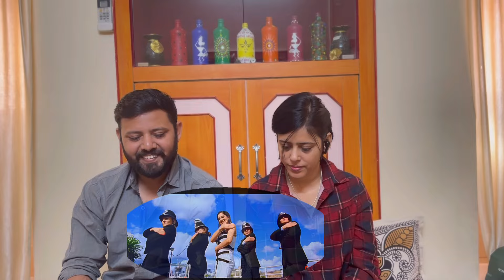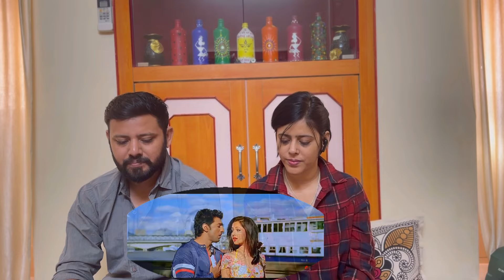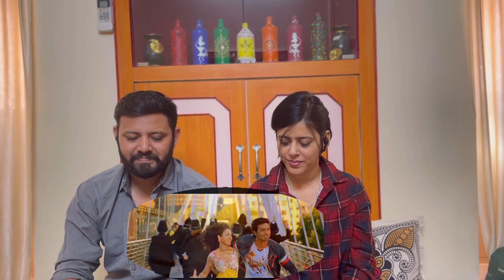Police Chorer Preme Poreche Song Reaction | Challenge 2 | Dev | Puja | Abhijeet|Akriti|Jeet Gannguli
Police Chorer Preme Poreche Song Reaction

BroSis Reaction

Credit - SVF